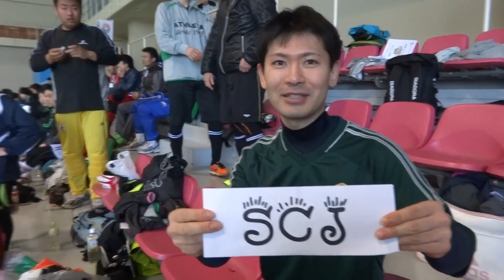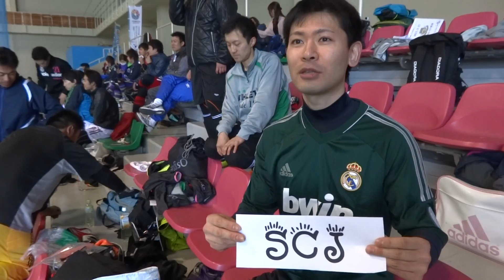2013.3.17 S-mode サンビレッジ紫波8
フットサルモードは[FUTSAL×MUSIC×FASHION]をテーマとしたスポーツイベントサイトです
この動画は、スポーツイベント＆スポーツアイテム販売のエフスポが運営するフットサルイベントの動画です!

【フットサルモード】フットサル大会、イベントのフットサルモード
【エフスポ】スポーツイベントとアイテムの販売、通販サイト